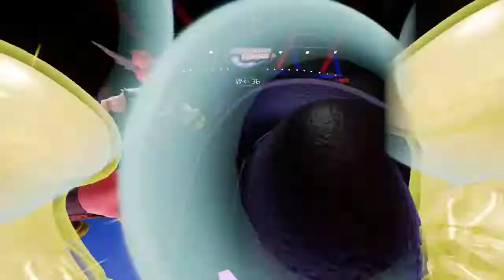Knockout League Contender Speedrun in 11:19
IF YOU ARE INTERESTED IN KNOCKOUT LEAGUE SPEEDRUNNING, OR JUST PLAYING IT A LOT, PLEASE READ THE LAST PARAGRAPH!

This is a full circuit speedrun of Knockout League's Contender circuit. I had several full runs complete before this, but this one had few enough mistakes for me to feel good about it.

The run is mostly a collection of all of the IL (Individual Level) fights / strategies I have on this channel, but all in a row (The only exceptions are Crimson, I didn't know the strategy at the time, and Maiden, that strategy is way too inconsistent). The total time of 11:19 is the sum of all of the in-game times of each fight.

Against Volt I got hit at the end of the fight, then waited for another attack instead of free punching him more. He just stood there for the longest amount of time. Super annoying.

Against Octopunch I got punched twice, then got a bullshit interrupt where it only let me punch twice. This cost a lot of time, but I managed to have In the Zone before phase 2 for the immediate parry, so the rest of the fight got back into gear.

Besides that, the run was pretty much executed perfectly. Some punching could have been tighter on fights like Showtime, but for the most part, this run is really solid and will take some serious dedication to beat it.

I want to now bring up something important about the precedent of speedruns in this game. After Octopunch I took a break for a few minutes while the run continued recording. I had a pretty good run going but I was tired and needed to rest. When I came back, I showed the previous three fights' times to show this was the same run, just as a show of good faith. I want it to be perfectly clear that this game should NEVER use real time as a metric for competition EVER! Take breaks WHENEVER YOU NEED! Just leave your run on, don't cut the video. The audio from the game will make it clear you didn't segment / splice the run. I say this so no one will think you must beat the game as fast as possible in real time, disregarding your own health.